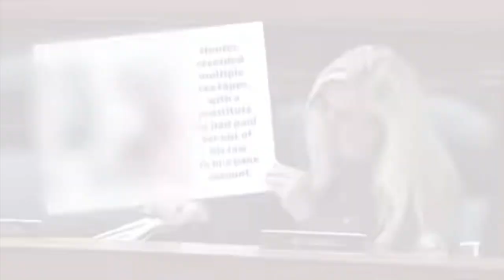The Real House Republicans of Oversight (Impeachment Trailer)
September 27, 2023 - Congressman Jared Moskowitz (D-FL) released this trailer to parody the House Republicans' baseless attempts to impeach President Joe Biden ahead of yet another Oversight Committee hearing.